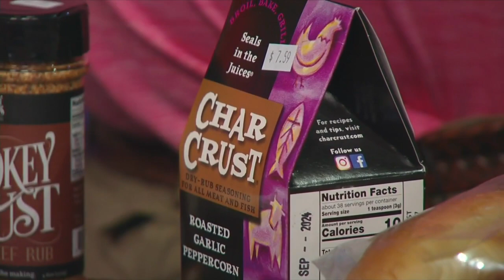3 Plus Your Life- Don's Meat Shop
Find everything you need for your Memorial Day cookout at Don's Meat Shop, in Hixson.